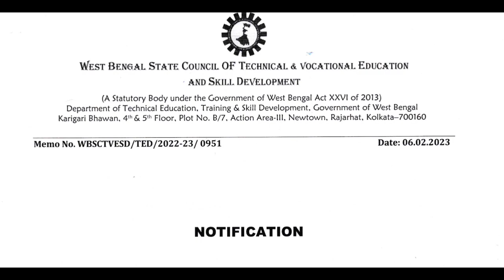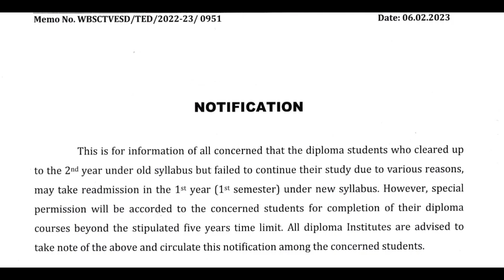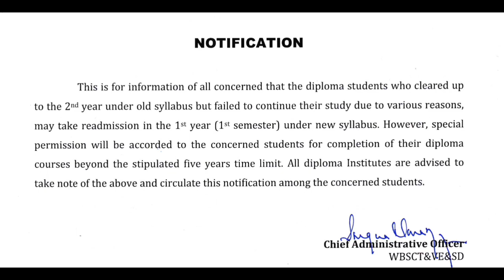Wbscte New Notice||স্টেট কাউন্সিলের নতুন নোটিশে কি বলেছে দেখে নাও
BEST QUALITY  ONLINE TUITION WITH BEST FACULTY
FOR  DIPLOMA ALL  SEMESTER ,JELET & JEXPO

Wbscte New Notice
Wbscte diploma 1st semester readmission notice
Wbscte diploma drop out students admission
Wbscte diploma away centre semester examination